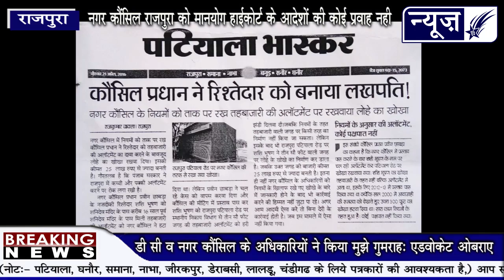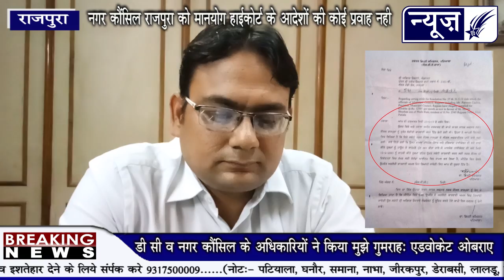ये लोहे का खोखा बना कई अफसरों व नेताओं के गले की हडडी